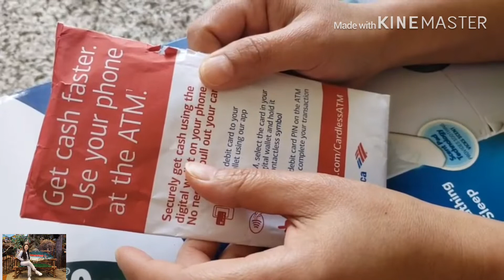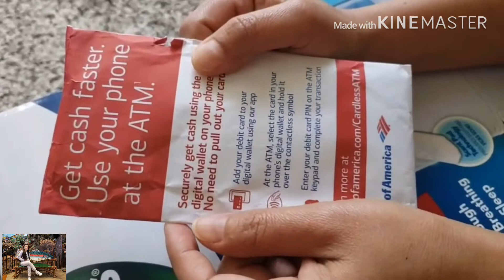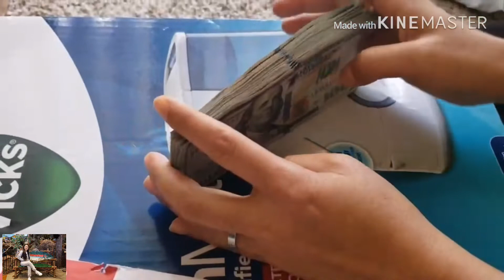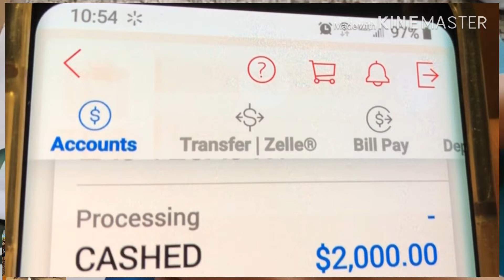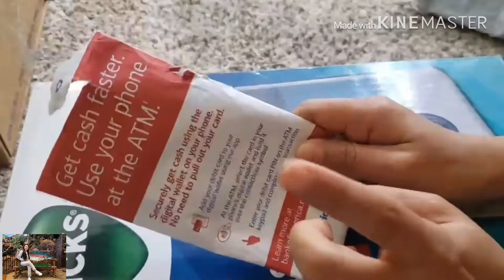เรื่องเงิน เงิน เงินค่ะ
เรื่องของ เงิน เงินค่ะ